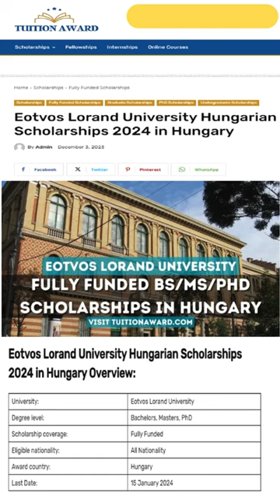Study in Hungary with Eotvos Lorand University Hungarian Scholarships